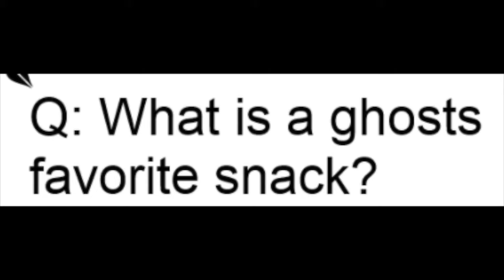Dr. Masaru Emoto's theory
Hi. We are E&A. We will talk about a scientists names Dr. Masaru Emoto. He has a very interesting theory that you will find out in this video. He also has book. You can look into that at a public library.